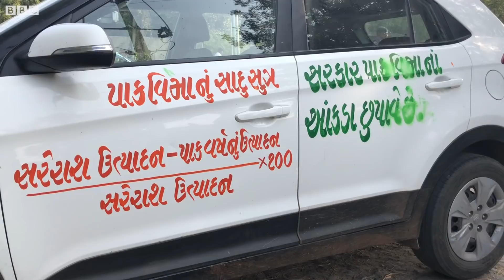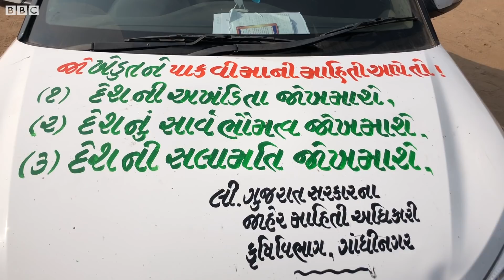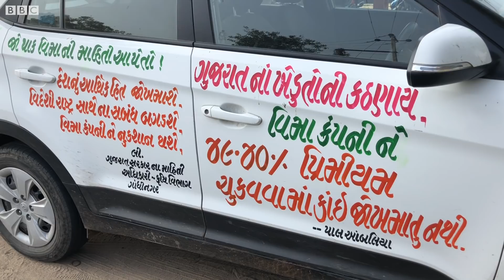ગુજરાતના ખેડૂત આગેવાન શા માટે પોતાની ગાડી પર RTIનો જવાબ લખાવી ફરી રહ્યા છે?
ગુજરાતના ખેડૂત સાથે બીબીસીની ખાસ મુલાકાત... સરકારની વિવિધ યોજનાઓ સામે વિરોધ દર્શાવતા સૌરાષ્ટ્રના પાલભાઈ અાંબલિયા સાથે વાતચીત...

તમે અમારી સાથે જોડાઈ શકો છો :

JioChat Channel : BBC Gujarati
Helo : BBC News ગુજરાતી
ShareChat : bbcnewsgujarati